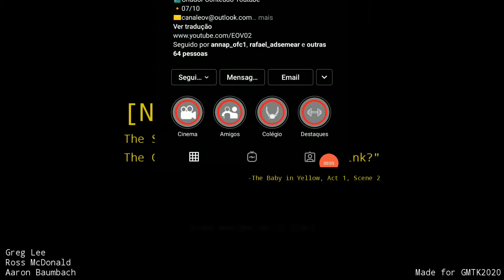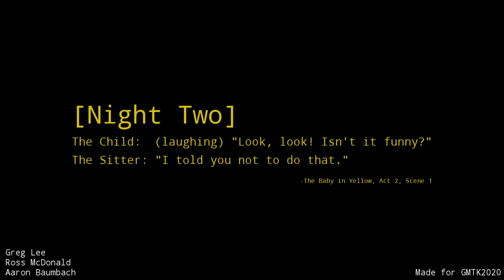CUIDANDO O MEU BEBÊ POSSUÍDO - EOV GAMES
NO VIDEO DE HOJE TRAZENDO UM JOGO MUITO SINISTRO O MEU BEBÊ POSSUÍDO